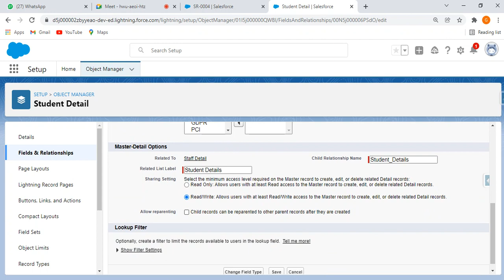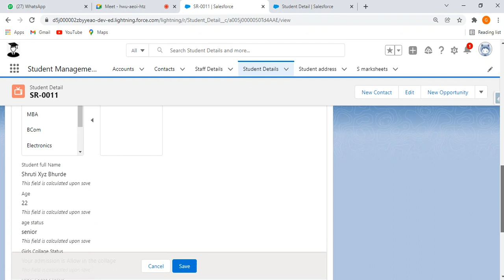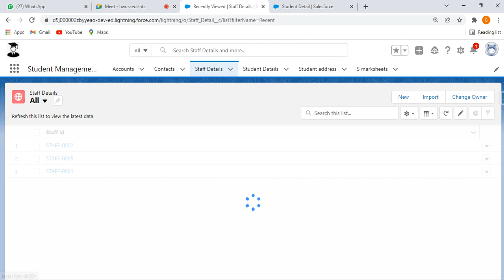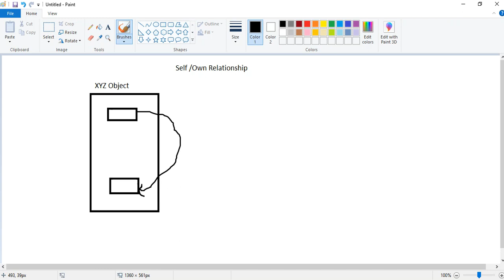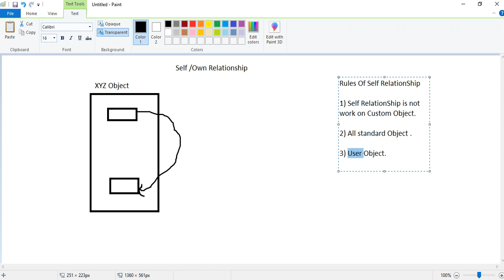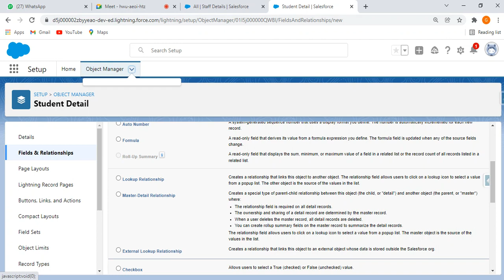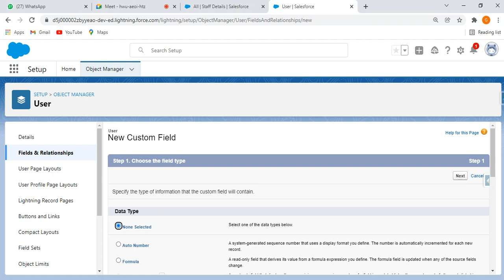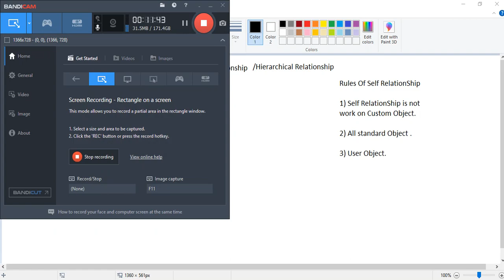lecture 12 part 2